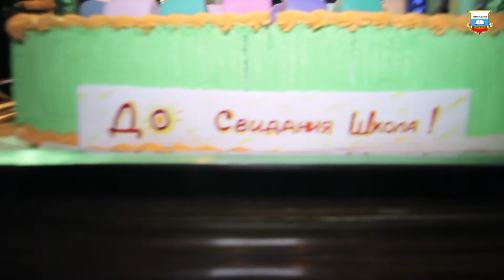ВЫПУСКНОЙ гимназия 1541